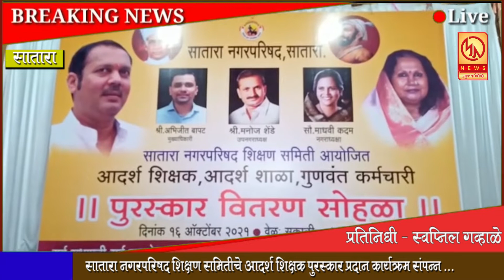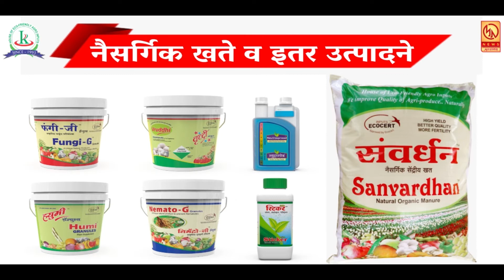सातारा नगरपालिका शिक्षण समितीचे आदर्श शिक्षक पुरस्कर वितरण खा.श्री.छ. उदयनराजेंच्या हस्ते ...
सातारा नगरपालिका शिक्षण समितीचे आदर्श शिक्षक पुरस्कर वितरण खा.श्री.छ. उदयनराजेंच्या हस्ते ..  पहा फक्त मुक्तागिरी न्यूज ... रोजच्या ताज्या बातम्या पाहण्यासाठी आजच लाईक करा शेअर करा आणि सबस्क्राईब करा फक्त मुक्तागिरी न्यूज ... बेल आयकॉनवर क्लिक करायला विसरु नका ... प्रतिनिधी - स्वप्नील गव्हाळे सातारा ...